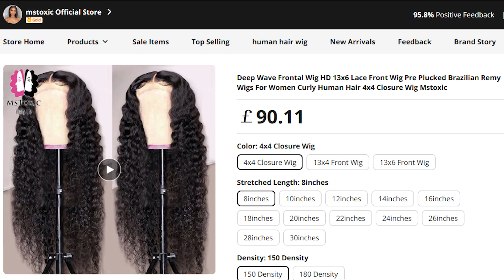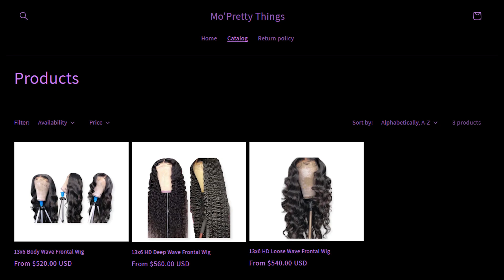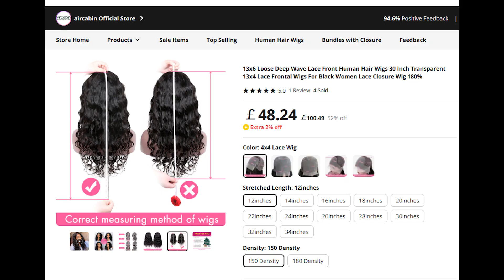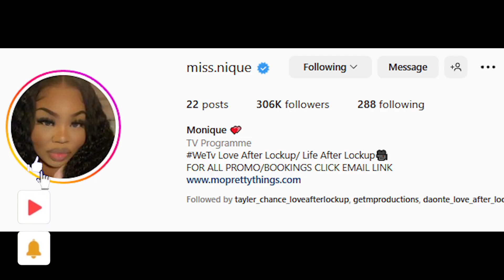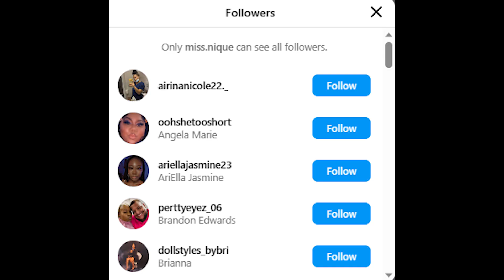Monique is just another WANNABE Ali Express RIP OFF merchant - And some Vintage Love During Lockup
Hello my beautiful people! In today's episode we're going to take a look at Monique from WeTV reality TV show Love After lockup / Life After Lockup / Love During Lockup.  And we'll be doing a shallow dive on her hair business and seeing whether she is just another wanabe rip off merchant or a legit business person.

We'll also be taking a short look at some vintage Love During Lockup featuring India and Tai.